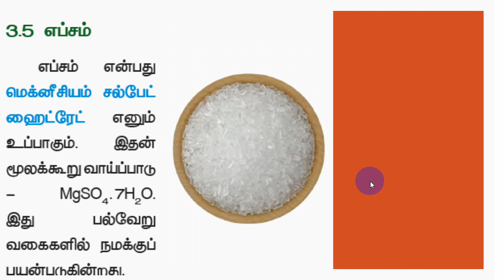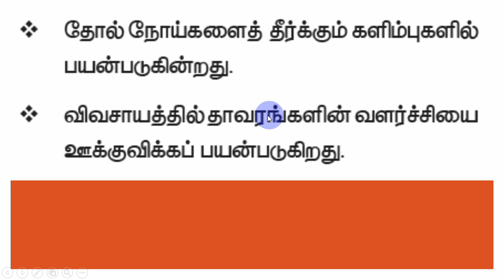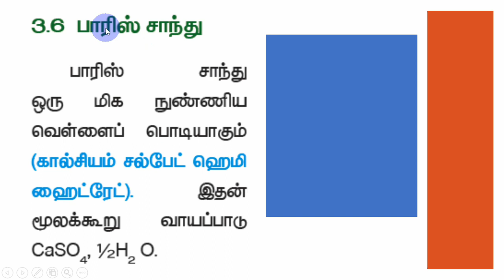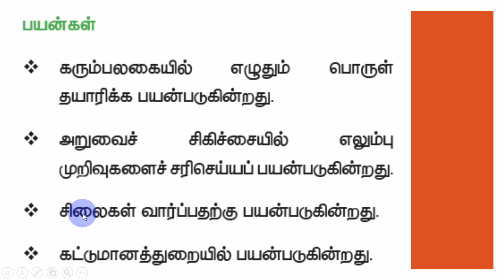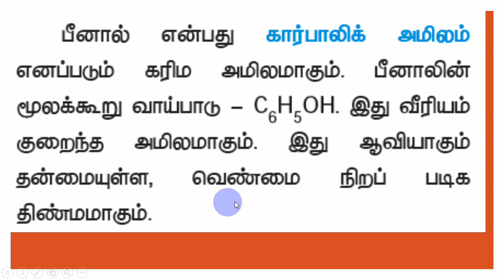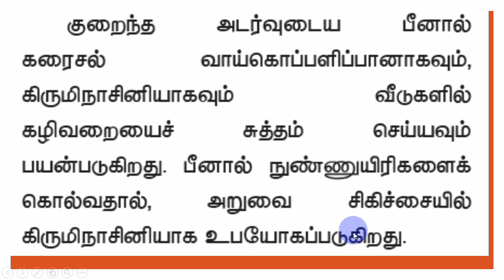31 ஜிப்சம் எப்சம் பாரிஶ் TET SCIENCE 6TH STD Term-3 அலகு-2 அறிவியல் -Paper II -SRTStudyCircleGroup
TET For Mathematics and Science Teacher: ஜிப்சம் எப்சம் பாரிஸ் சாந்து பீனால் கரிம உரங்கள் கனிம உரங்கள் சிமெண்ட் சிமெண்டின் பயங்கள் காரை கற்காரை கான்கிரீட் வலுவூட்டப்பட்ட காரை reinforced cement concrete
அன்றாட வாழ்வில் வெதியியல்

jipsam epsom paarish santhu anRhada vaalvil vethiyiyal phenol
karima urangal karima urangal siment cement cmentin nanmaigal payangal kaarai katkaarai kaankrete valuvoottappatta kaarai
31 ஜிப்சம் எப்சம் பாரிஶ் TET SCIENCE 6TH STD Term-3 அலகு-2 அறிவியல் -Paper II -SRTStudyCircleGroup
28 அன்றாட வாழ்வில் வெதியியல் TET SCIENCE 6TH STD Term-3 அலகு-2அறிவியல்-Paper II -SRTStudyCircleGroup

Mathematics and Science SCIENCE TET 2022 6TH STD அலகு -3
Subject : Science Class : VI
Topic Content -- Physics
Chemistry
SYLLABUS
Biology
SYLLABUS
Physics
Unit–5
Chemistry in Everyday life
5.1Fertilizers
5.2 Cements
5.3 Gypsum / Epsom
5.4 Plaster of Paris
5.5 Soaps and Detergents
5.6 Phenols
5.7 Adhesives
SCIENCE TET 2022 6TH STD  அறிவியல்-Paper II - SRT Study Circle Group
அறிவியல் - Paper II - மூன்றாம் பருவம் SRT Study Circle Group SCIENCE TET 2022
ariviyal moondraam paruvam paadam 3 lession 3
டெர்ம் 3 term 3 term iii UNIT 3  CHAPTER  3

tet tntet teachers eligibility test tamil paper ii paper 2 srt study circle group

0.00 டெட்
பாடம் 2 அறிவியல்
 மூன்றாம் பருவம் தொகுதி 3
TERM 3 PART 3
6 TH STD TERM 3 PART 3
 SITH STANDARD 6 TH STD ALAGU 1 PAADAM 1
standard alagu 1 paadam 1

Paper I
Language-I
Tamil/Telugu/Malayalam/Kannada/Urdu
Paper II
Language-I
Tamil/Telugu/Malayalam/Kannada/ Urdu
(Compulsory)

Subjet : SCIENCE

Paper I
(relevant to the age group of 6 – 11 years)

Paper II

For Mathematics and Science Teacher:
Mathematics and Science / Social Science will focus on the
concepts, problem solving abilities and pedagogical understanding of
these subjects.
relevant to the age group of 11-14
years (Compulsory)